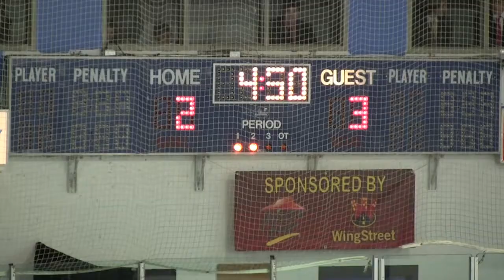2-8-13 Bighorns vs Wild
Bighorn Highlights from the Friday, February 8, 2013 game against the Gillette Wild in Helena.